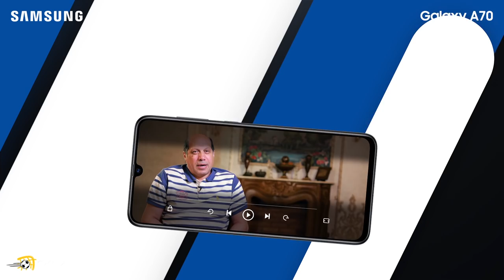نجوم الكرة المصرية يختارون أجمل تي شيرت في تاريخ منتخب مصر